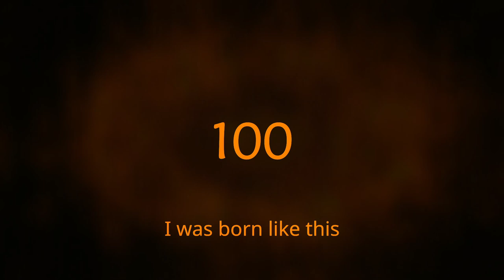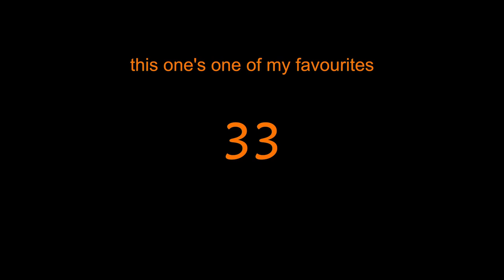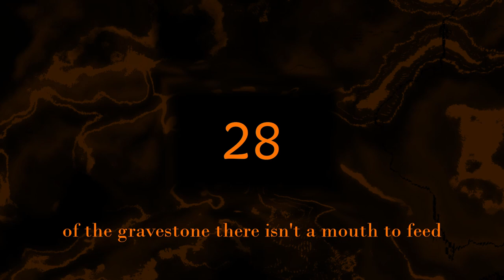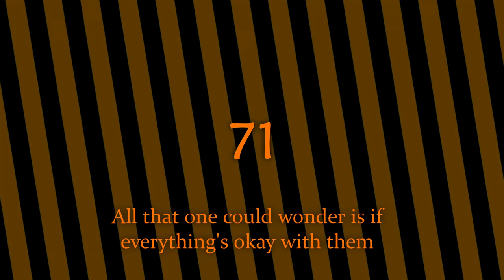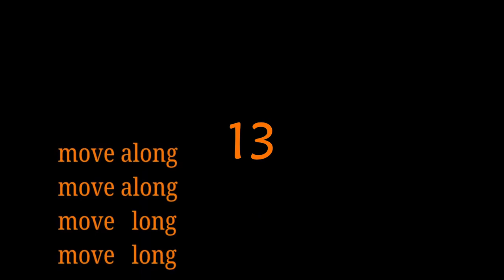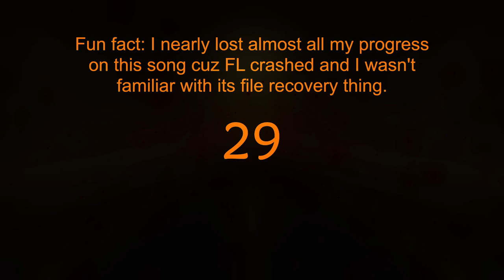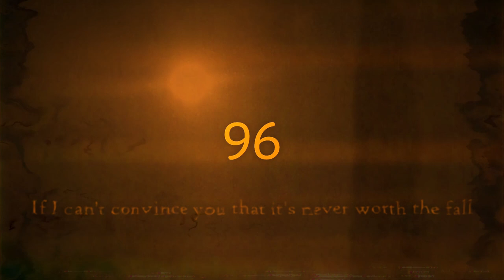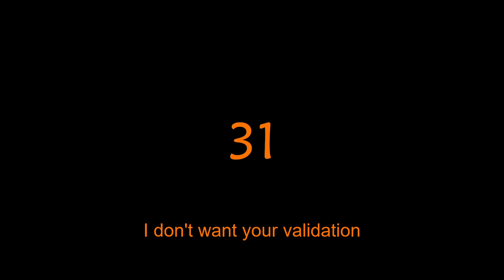Ranipla - RANIPLA WAS HERE [FULL MIXTAPE]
A collection of sketches-turned-tracks that I made in the second half of 2023. These would have no other life but packaged here. MORE TO COME SOON!

Tracklist:
0:00 RANIPLA WAS HERE 100
6:39 RANIPLA WAS HERE 33
10:39 RANIPLA WAS HERE 92
12:28 RANIPLA WAS HERE 28
15:20 RANIPLA WAS HERE 37
17:23 RANIPLA WAS HERE 71
20:22 RANIPLA WAS HERE 3
21:50 RANIPLA WAS HERE 40
24:11 RANIPLA WAS HERE 13/45
26:55 RANIPLA WAS HERE 38
29:03 RANIPLA WAS HERE 29
32:38 RANIPLA WAS HERE 86/96
37:27 RANIPLA WAS HERE 88
40:39 RANIPLA WAS HERE 31